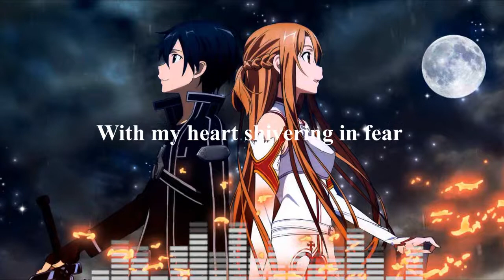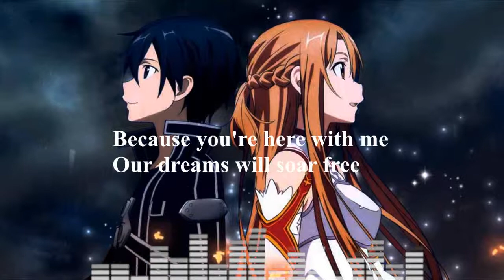[English Cover] Crossing Field - Sword Art Online [Andri] HBD Michael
Bro, we've been through a lot of crap together, and you're the best friend a person could have. Friends since 2004, here's your gift, birthday boy. Happy 16th.